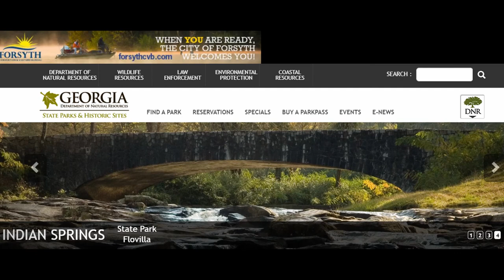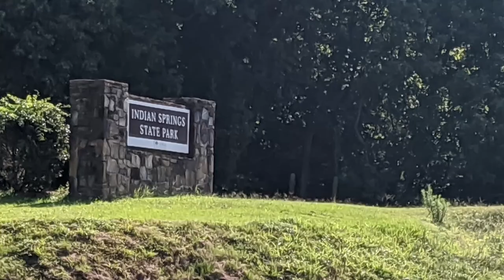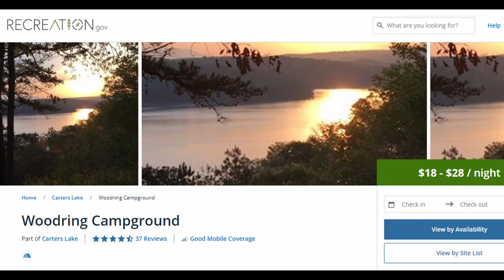3 GA Parks -- Lessons Learned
If you are new to our channel we are Rhonda and Joe with RVing with the Moracas.  We  started traveling part time in August 2018 after we bought our 2018 Thor Axis 27.7.  We loved it so much we sold our home in June 2020 and began full time Rving.

This video begins with us leaving our home state Florida and heading to Georgia.  We  visited 3 Georgia Parks, two were very nice and one was not exactly what we were hoping for and learned another valuable lesson.